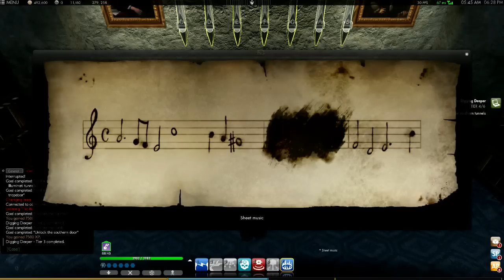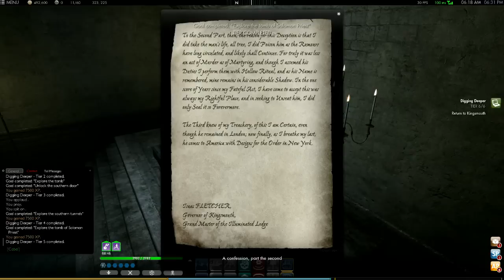The Secret World - Digging Deeper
This quest is taken from the priest in the church and is a direct follow up to The Kingsmouth Code (also in this playlist of videos). It uses the symbols you found and takes you deep into the catacombs under Kingsmouth. There are a lot of things you need to research and figure out in order to get the clues and answers, and if you'd like to see how I figured them out I'm sure you can find a wiki page about it.